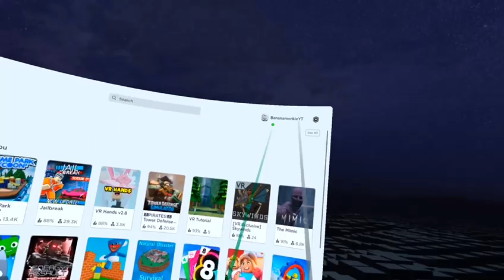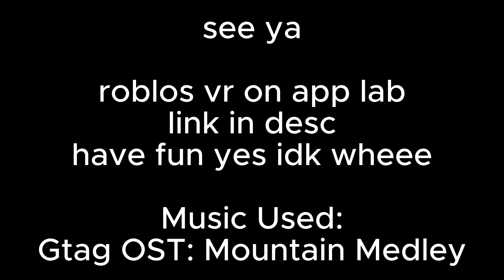roblox vr on applab!1!11!!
roblos omg! coems yes idk what to put here